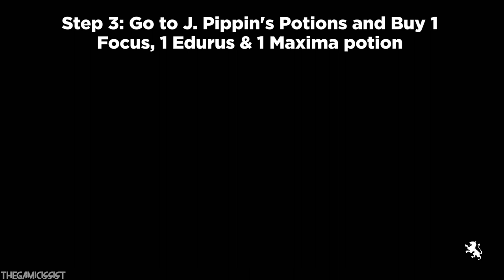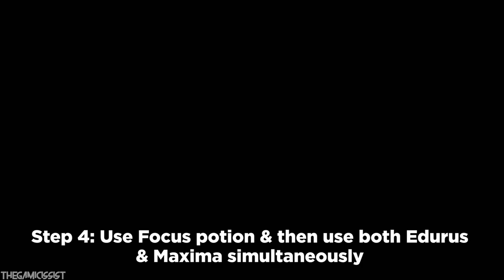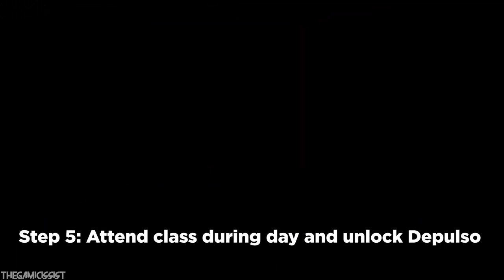Keenbridge Merlin Trial Puzzle Solved Hogwarts Legacy (How to Unlock Depulso Spell)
This video shows how to solve the merlin trial puzzle which is located in the Keenbridge village. To solve this puzzle first you need to unlock the Depulso spell. Only after getting this spell you will be able to solve this puzzle.

00:00 Step 1
00:52 Step 2
01:15 Step 3
02:10 Step 4
03:18 Step 5
05:21 Step 6